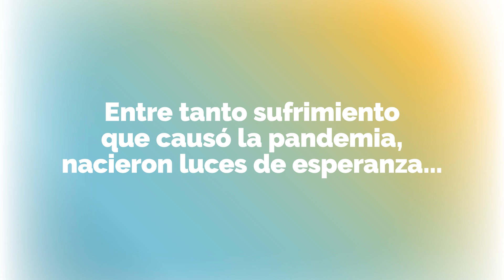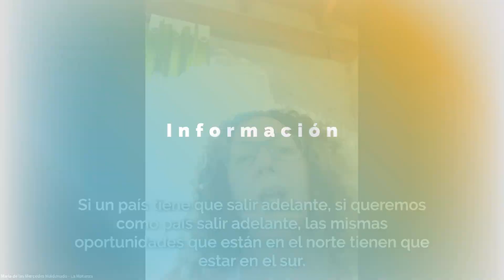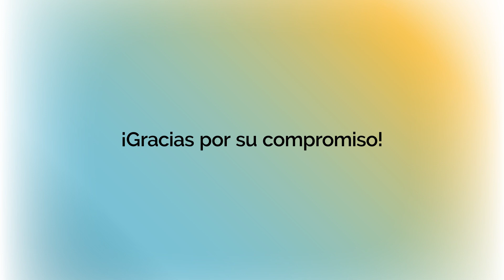El compromiso de las familias en el 2do Encuentro Nacional de FamiliasPorLaEducación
Reviví con nosotros una semana llena de historias, inspiración y emociones en la que alzamos la voz de las familias con un solo porpósito: transformar la educación argentina.

Bajo la consigna “El desafío de la continuidad escolar", las familias participantes realizamos una declaración Te invitamos a compartirla 🚀